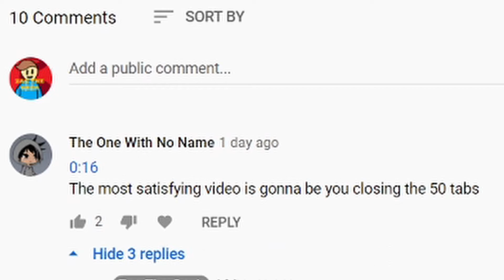I closed my tabs